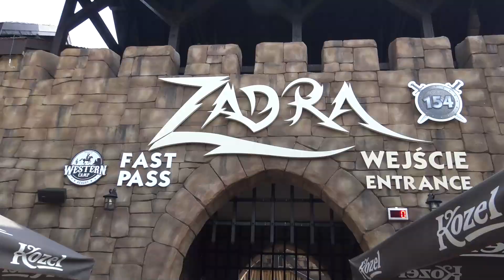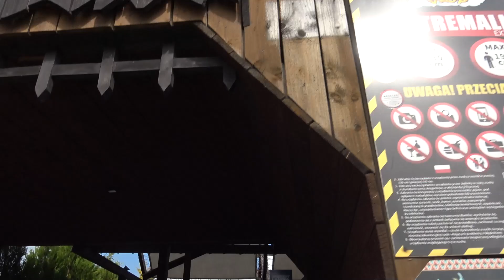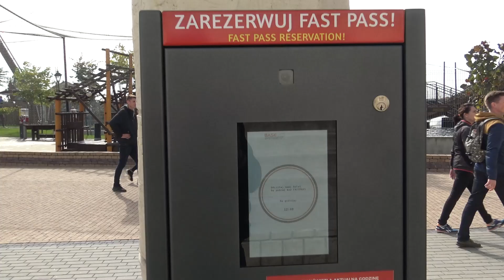ENERGYLANDIA VLOG - HYPERION OF KONDAA? | DIT IS EEN PIJNLIJKE ATTRACTIE! | GAVE STUNT SHOW!